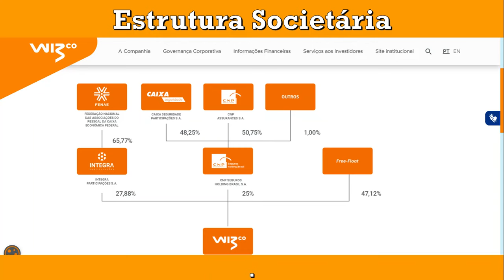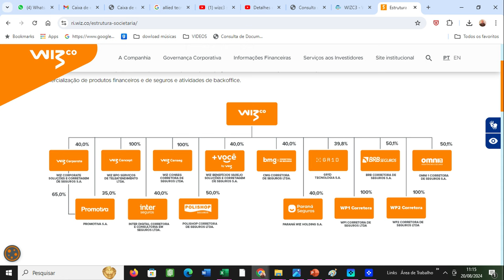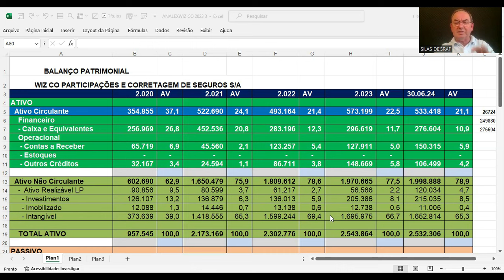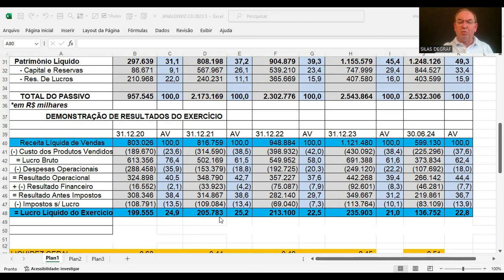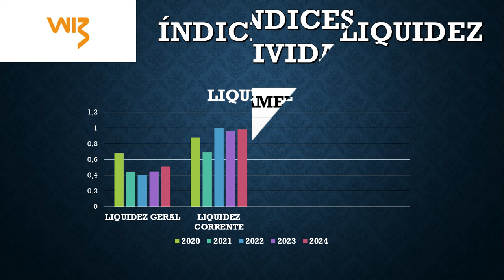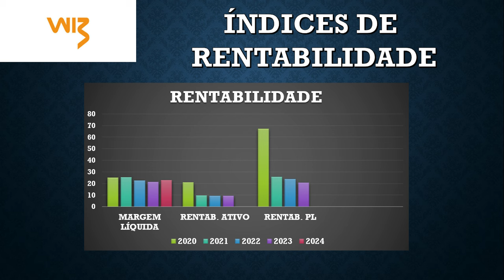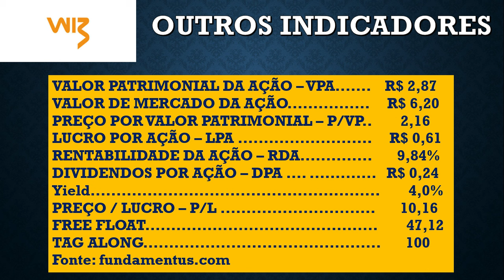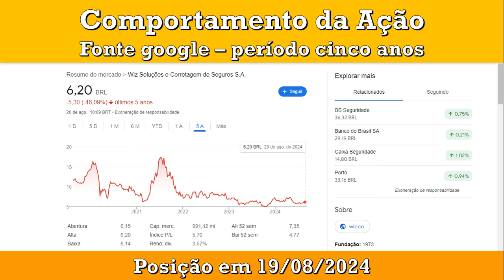WIZC3 - WIZ CO. PART. CORRET. SEGUROS S/A. ANÁLISE FUNDAMENTALISTA BÁSICA. PROF. SILAS DEGRAF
Análise das Demonstrações Contábeis para Investimentos em ações DA WIZ CO PARTICIPAÇÕES E CORRETAGEM DE SEGUROS S/A ( WIZC3)